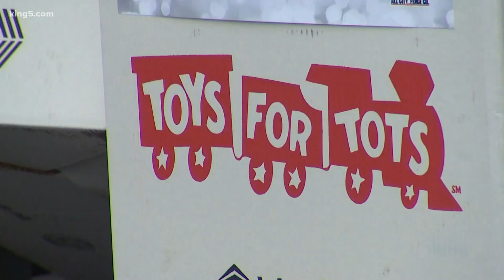Toys for Tots Pierce County struggling with donations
This year, the organization is trying to help 55,000 to 60,000 children with toys and they’re not even close to that goal.